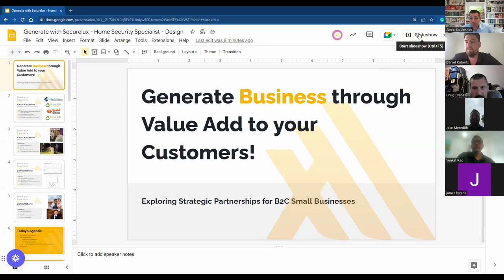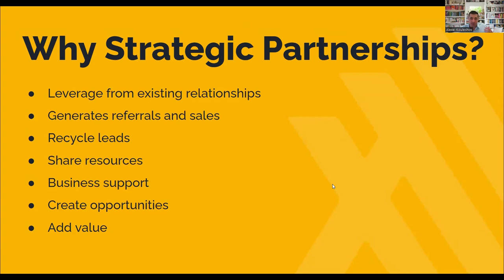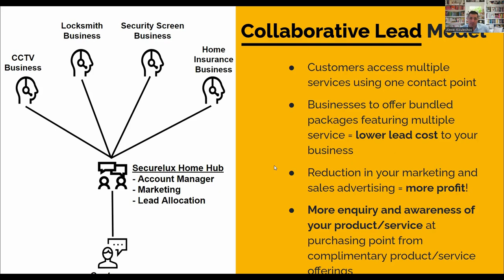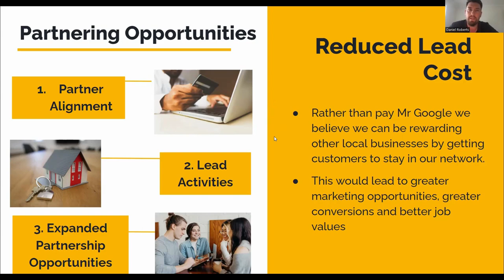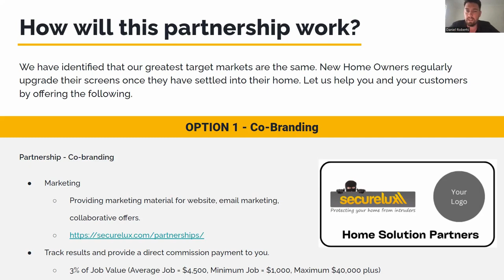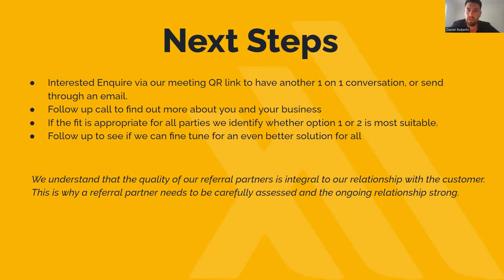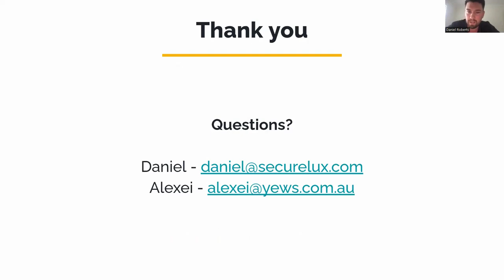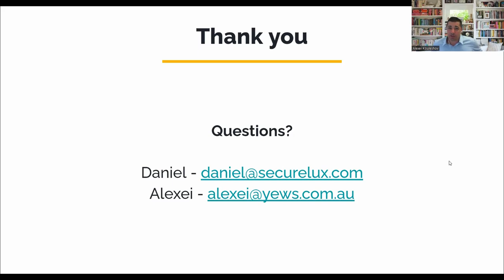Exploring Strategic Partnerships for B2C Small Businesses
In this webinar, Daniel Roberts (CEO, Securelux) and Alexei Kouleshov  (Entrepreneur & Business Advisor), discuss strategic partnership opportunities for B2C Small Businesses, including:

- What the benefits are
- How it works - Securelux partnering opportunities
- Traditional Lead Model vs Collaborative Lead Model